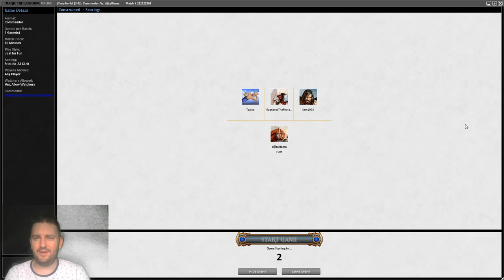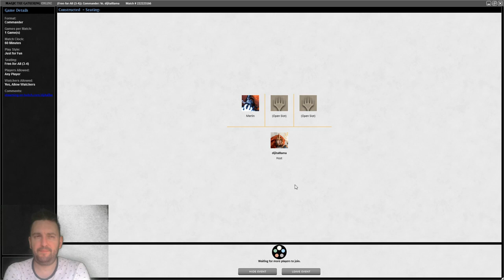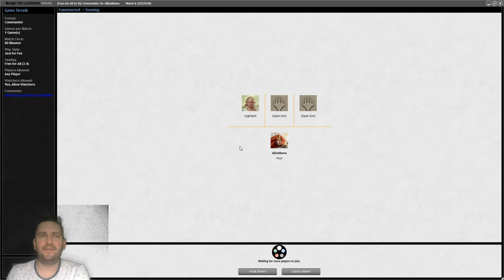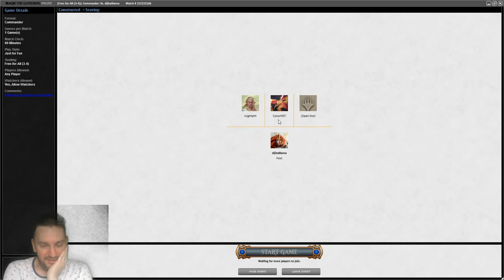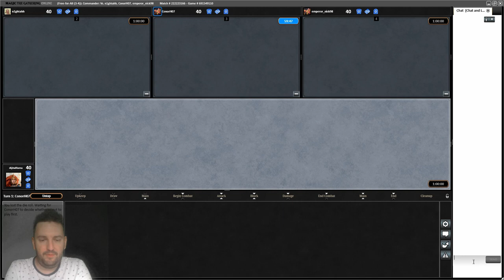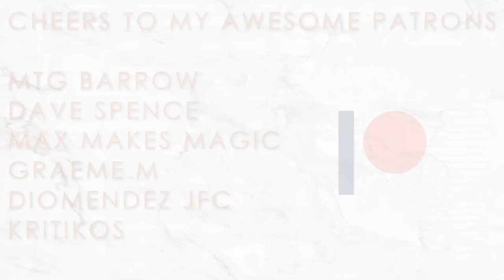Kalemne Giant Tribal has had a few upgrades | MTGO Stream Replay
Sunday streaming is so much fun, I'm really loving it, and fancied taking my Kalemne giant tribal commander deck out for a spin today. I've tweaked it slightly since the deck tech.
The chat was great today too, thanks for stopping by if you did!

Just fancy supporting as a one-off thing?

💤OFFICIAL BIT
Dijital Llama is unofficial Fan Content permitted under the Fan Content Policy. Not approved/endorsed by Wizards. Portions of the materials used are property of Wizards of the Coast. ©Wizards of the Coast LLC.